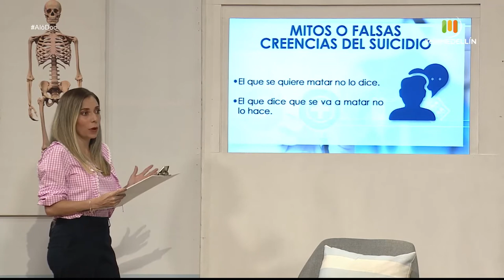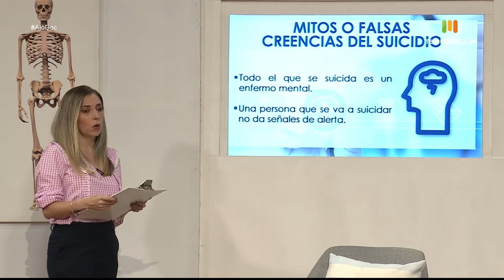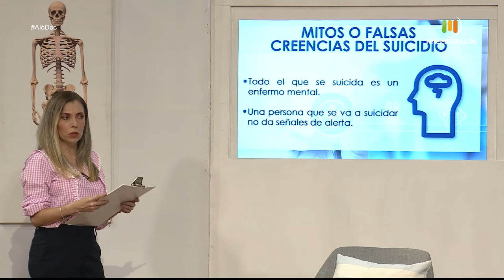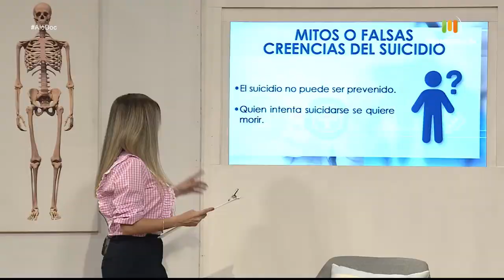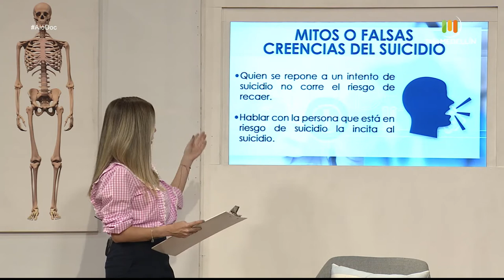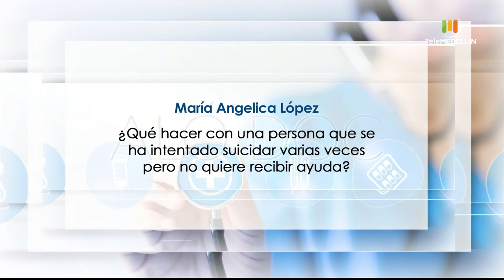Cero estigmas, Cero Suicidios [Aló, doc] Telemedellín